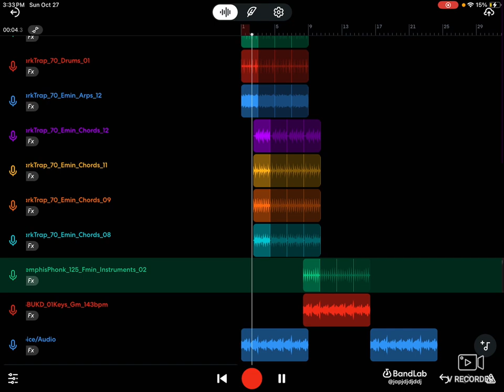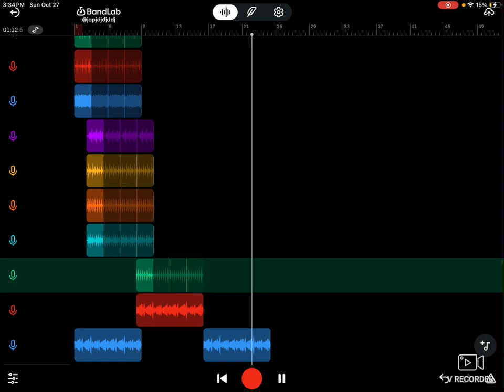BULK X PRODUCER 2.0 LIL DURK TYPE BEAT